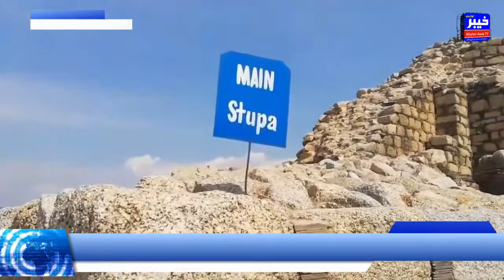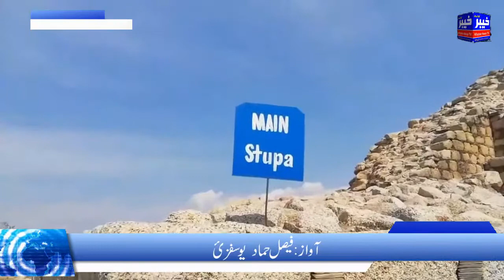rani ghat swabi, Khyber Awaz Tv, rani gat,full documentary, rani ghat history in urdu, faisal hammad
Assalamualaikum viewers "khyber awaz tv" may khush amdeed. Nazreen is video clip may "Khyber awaz" ke team nay 'buddhist place" and famous "archaeology sites" rani gat" pay ik "archeology documentary" ap logo k li banaye hay jo k bahut "informative video" hay ummeed hay ap logo ko pasnd aye ge.mazeed aise "informative clip" k li hamaray channel ko zaror subscribe karay shukreya.

by
      khyber awaz tv